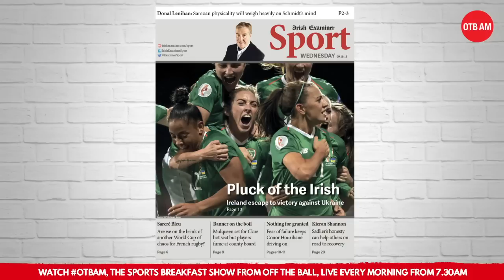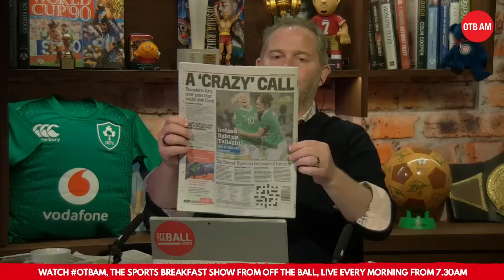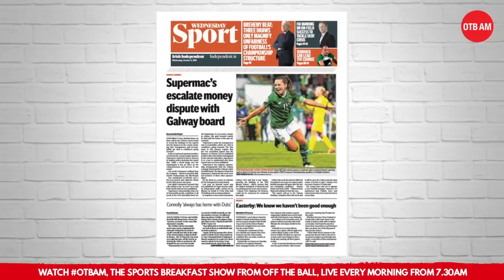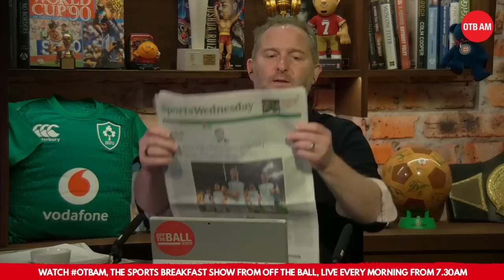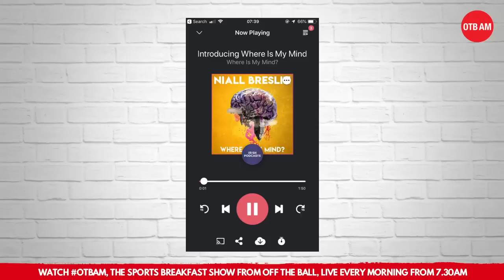LIVE | OTBAM: Shane Williams sit-down, Bressie in studio, John Heslin, Irish Football, RWC 2019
Welcome to Wednesday's OTBAM - a cracking show in store with musician, podcaster and former Leinster Rugby star Bressie in studio with Ger!

Welsh Rugby legend Shane Williams sat down with Eoin in Japan, we're bringing you that interview before 9am!

Westmeath star John Heslin is talking Football a little later and we'll hear all the fallout from the Irish WNT win against Ukraine last night in front of a record crowd in Tallaght!

Megan Campbell and Vera Pauw chat to Jamie Moore - and there's the sports pages too, with all the latest stories!

There's all of that and much more from 7.30am every morning!